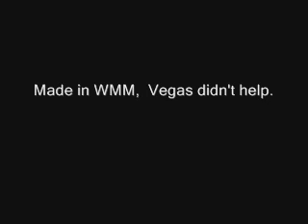Tenchu Multiplayer Fight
Me and my friend playing some rounds... We own it, don't we?